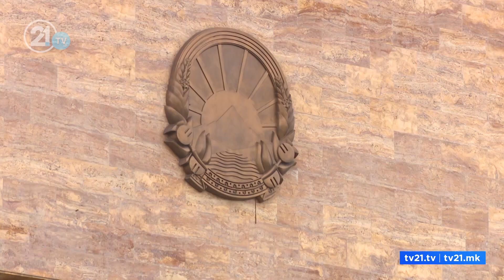Мицкоски: За многу брзо предвремени избори! - Кузеска: Рејтингот на Мицкоски вртоглаво паѓа